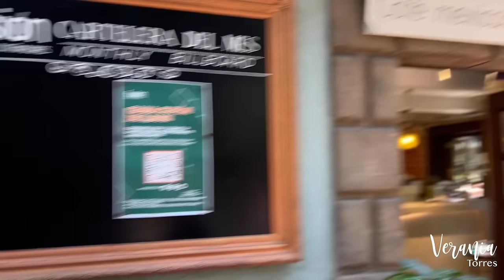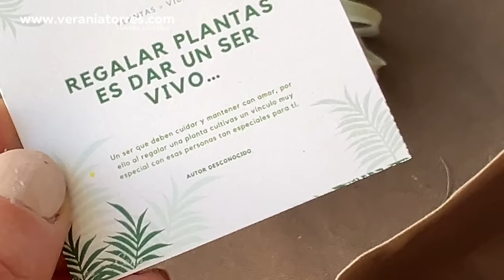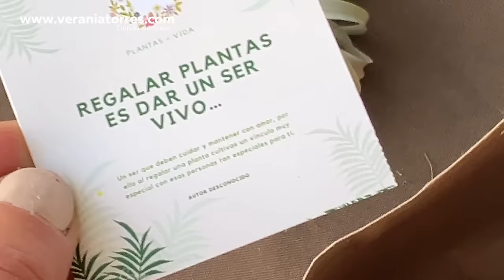Plant Fest, talleres, plantas, macetas, suscriptores y mucho más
Un vistazo a lo que pasó en el plant fest, tuvimos de todo un poco, acompañame en este lindo recorrido de plantas, macetas, talleres susciptores y más!
VENTA DE SUCULENTAS A DOMICILIO
Tienda en línea para comprar regalos y organizadores

TENEMOS LA TIENDA EN LINEA CON MÁS DE 200 ESPECIES Y ARTÍCULOS DE JARDINERÍA
Así mismo contamos con arreglos de suculentas para decorar cualquier espacio, velas, playeras , gorras, mandiles y algunos regalos más.
¡Mandamos a todo México!